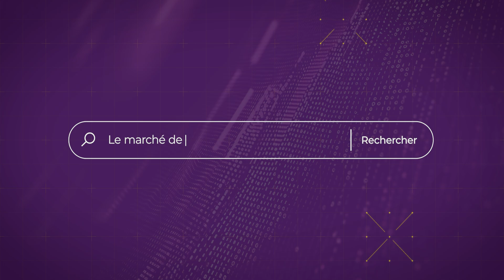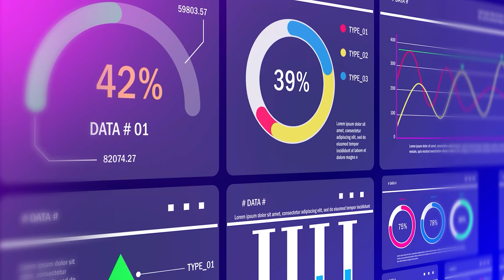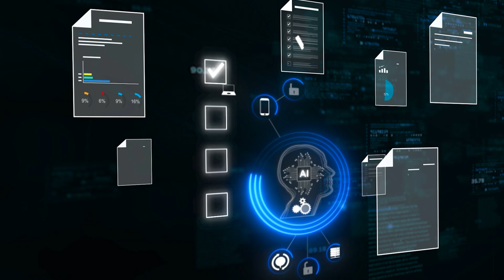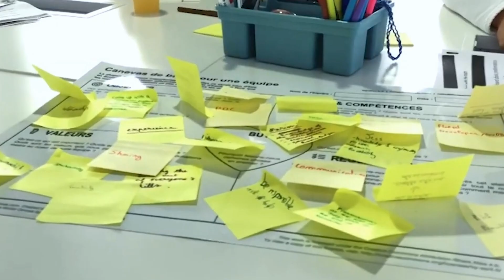#2 Make'IT - Les recrutements dans le secteur IT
Le secteur de la Tech est en pleine effervescence et les opportunités professionnelles n'ont jamais été aussi nombreuses ! Mais comment naviguer dans ce paysage en constante évolution ? Quels sont les métiers d'avenir et les compétences les plus recherchées ?

Dans ce nouvel épisode de notre podcast made in BPCE-IT, nous avons le plaisir d'accueillir Joffrey Riela, Directeur Pédagogique à Epitech Paris pour répondre à ces questions et nous aider à y voir plus clair.